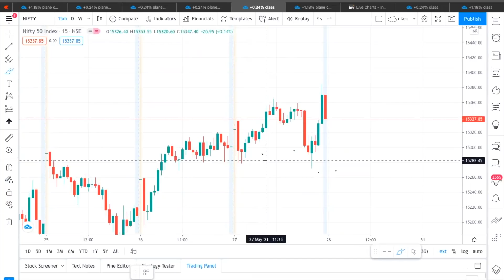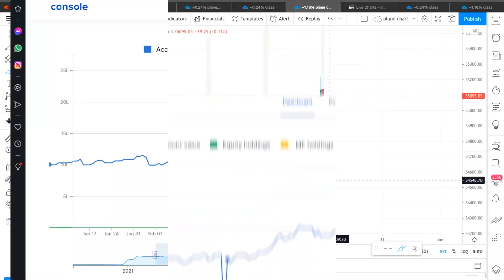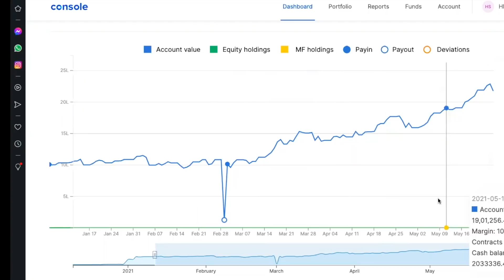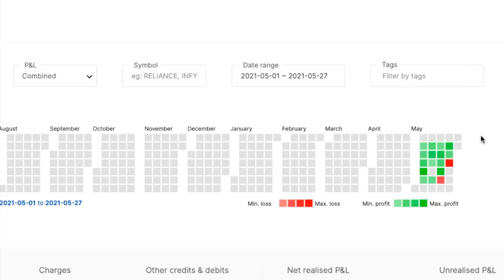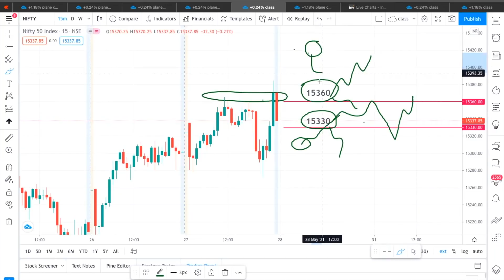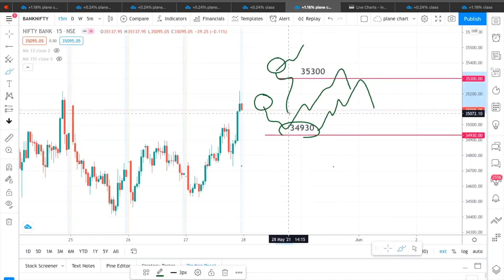28th May, Nifty and Bank Nifty Intraday prediction & High Probability Entry Levels.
28th May, Nifty and Bank Nifty  Intraday  prediction &  High Probability Entry Levels.

Expiry Option strategies for Nifty and Bank Nifty